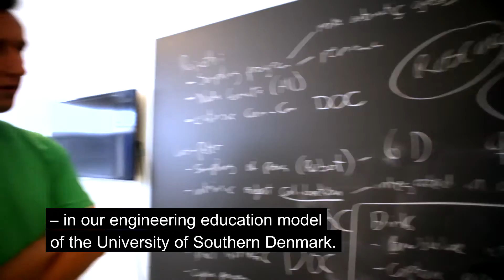Faculty of Engineering - University of Southern Denmark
Engineering -- Education, Research and Future
We educate the engineers and scientist in charge of tomorrow's technology. Want to be part of the future? Consider how much value technology has for you in your daily life.